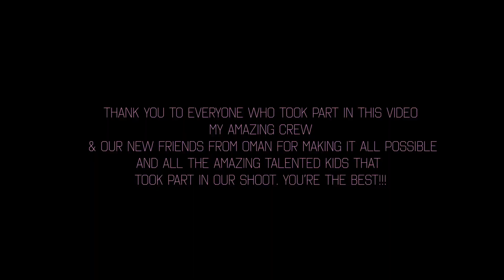CHAII - TROUBLE (BEHIND THE SCENES)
Last part of our journey in Oman and filming of my single 'Trouble'

Filmed by Frank Eliesa

CHAII releases 'Trouble' from her debut 6-track visual EP, LIGHTSWITCH, out NOW.